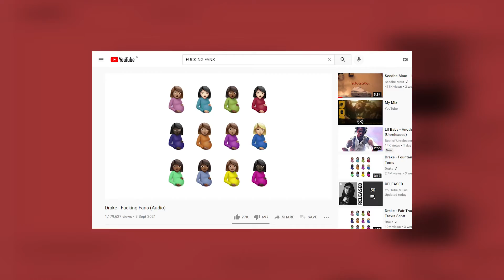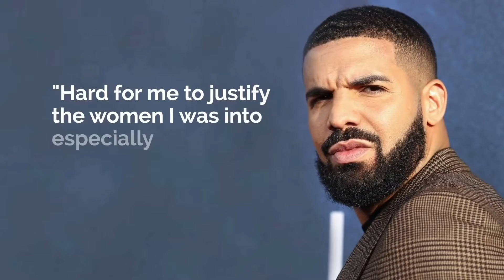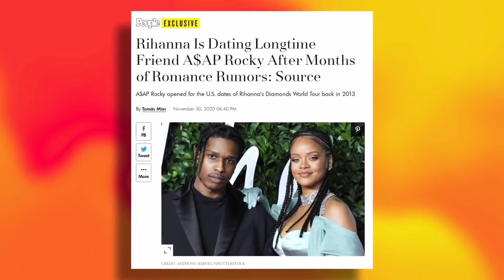Drake reveals on how he RUINED Rihanna's Relationship!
In this video, we breakdown Drake revealing on how he RUINED Rihanna's Relationship!